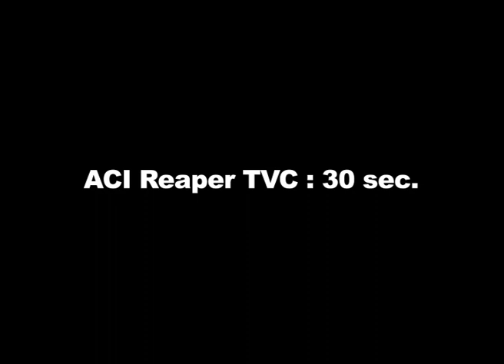ACI Reaper currently 50% subsidy available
ACI Reaper, imported from Vietnam. Original HONDA Engine, Gear type. Currently available with 50% subsidy